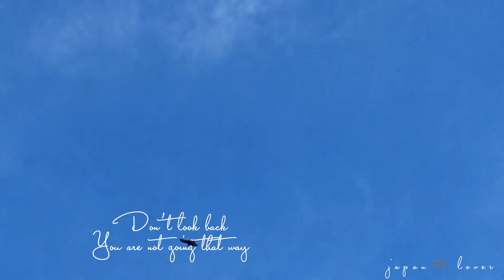RELAXING MUSIC ♾ QUOTES ♾ NATURE ♾ JAPAN LOVER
JAPAN LOVER